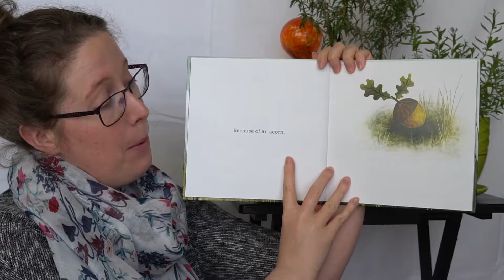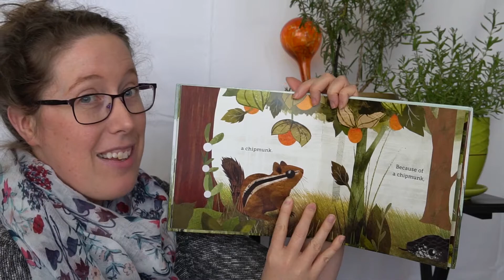Because Of An Acorn By Lola M Schaefer And Adam Schaefer | Future Energy Systems Storytime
From an acorn to a forest, everything is connected. But how does this relate to energy and the actions we take? Join Future Energy Systems’ Outreach Coordinator, Valerie Miller, in exploring Because Of An Acorn by Lola M Schaefer and Adam Schaefer and illustrated by Frann Preston-Gannon (published 2016, read with permission from Chronicle Books under their COVID guidelines).

Because Of An Acorn is available at Amazon Chapters Chronicle Books and many other sellers.